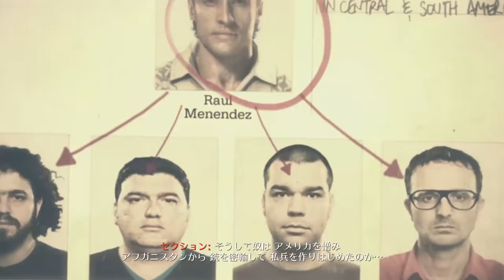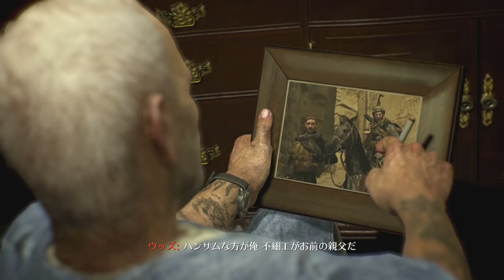【PC字幕】CoD:Black Ops 2 キャンペーン#3 "OLD WOUNDS"